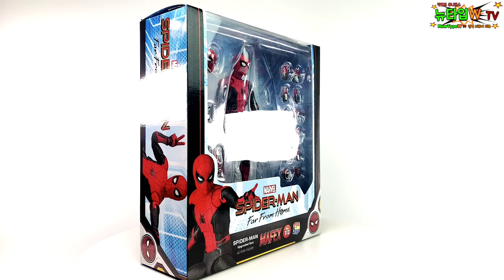마펙스 스파이더맨 파프롬홈 업그레이드 슈트 Mafex Spider Man Upgrade Suit from FAR FROM HOME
포징하고 노는 건 참 재미있어요~ 너무 좋아~ ;)
마펙스 스파이더맨 업그레이드 슈트 잘 나왔네요!!

00:00 Intro
00:07 Box Shot
00:30 Package
00:53 Full Shot
01:34 Detail & Articulation
04:07 Posing 1
04:54 Posing 2
05:37 Posing 3
06:14 Posing 4
06:54 Posing 5
07:12 Posing 6
08:03 Finale
09:11 Outro